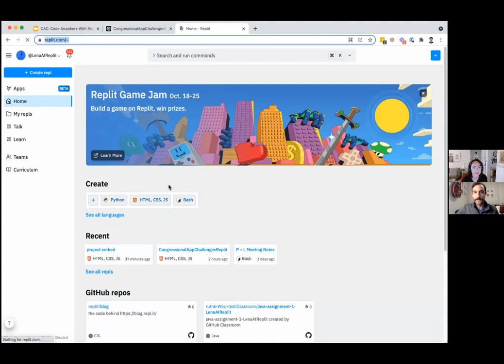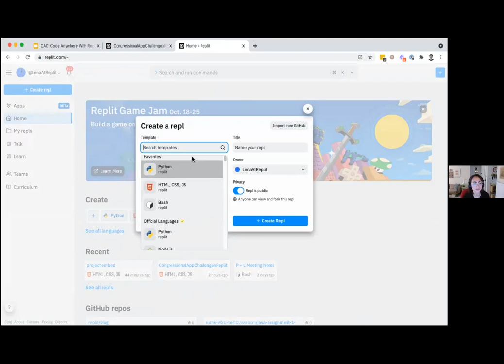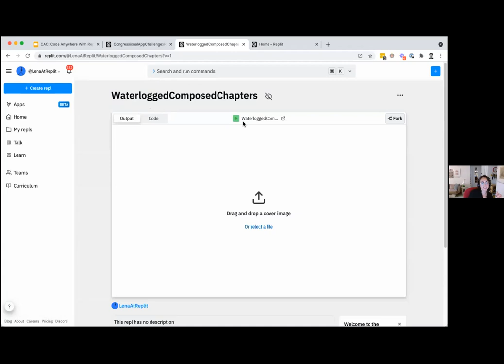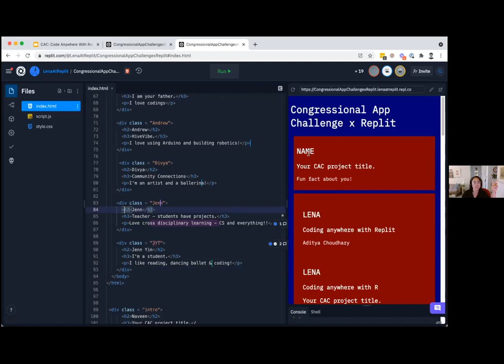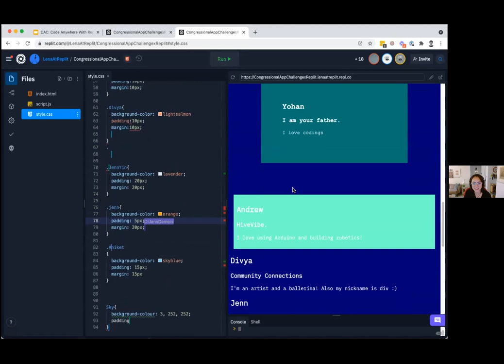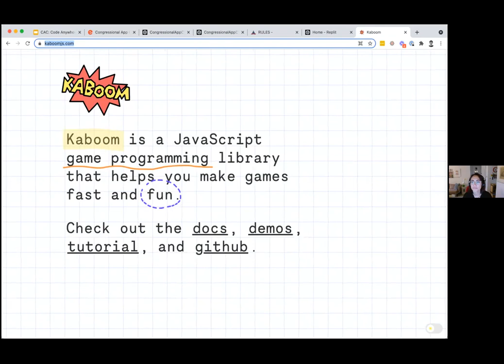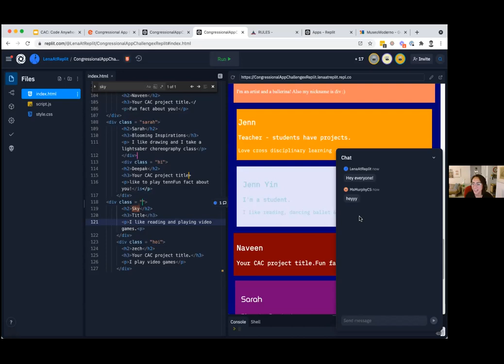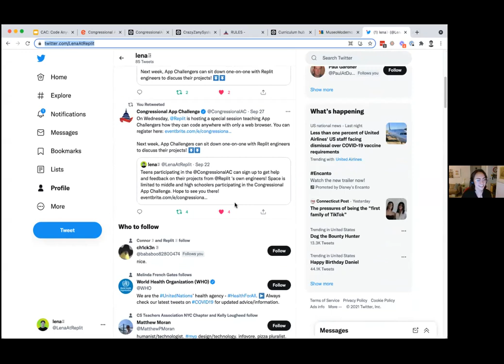Back to School 2021 Webinar: Code Anywhere with Replit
Learn how to start your own coding project on Replit, the collaborative coding environment that you can use from anywhere and any device!

During this session, you’ll learn how you can use Replit to build and host your own coding project. The Replit team will introduce you to the platform, lead a code-along, and answer any questions you might have about the tool.